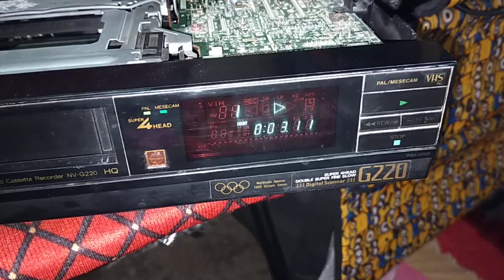vcrytouch, G220 National vcr for sale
National G220 for sale

Mahesh Kumar Delhi India 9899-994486

sabhi ko Jay yeshu Masih ki ❤️ se 🙏